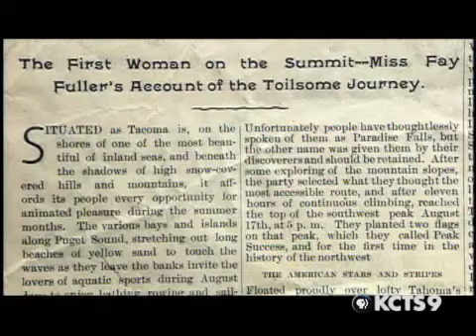Mount Rainier: Climbing the Mountain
Meet mountain climbers and scientists, naturalists and artists, and others who have been inspired by the magnificence of Mount Rainier.